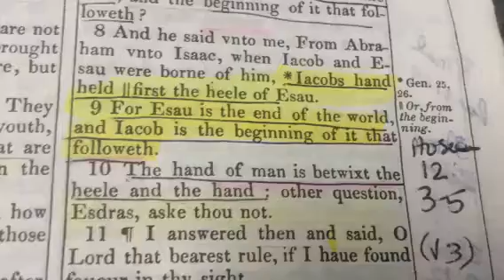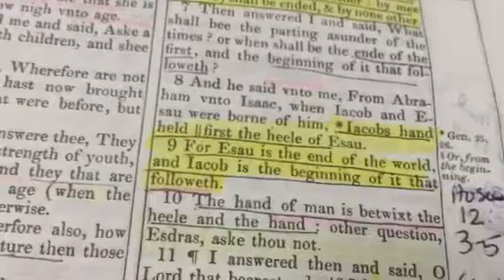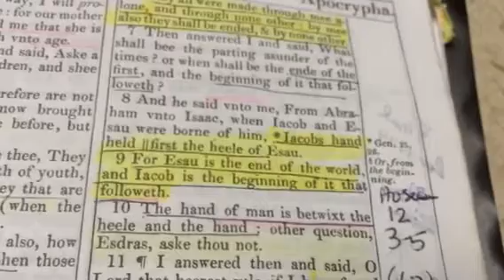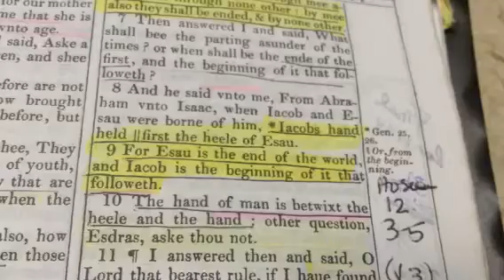Esau & Edom: Who Are They? Part 1